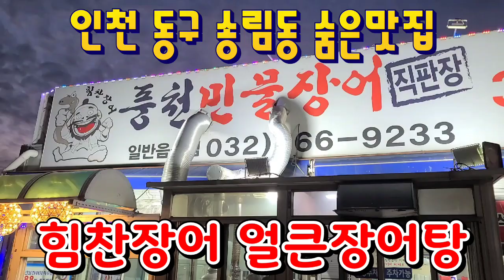인천숨은맛집추천 인천동구장어맛집리뷰 재능대근처맛집 인천송림동찐맛집 힘찬장어리얼후기 인천동구점심맛집 인천현대시장맛집추천